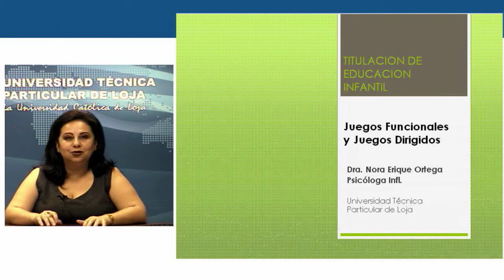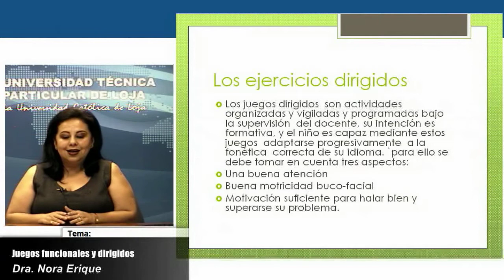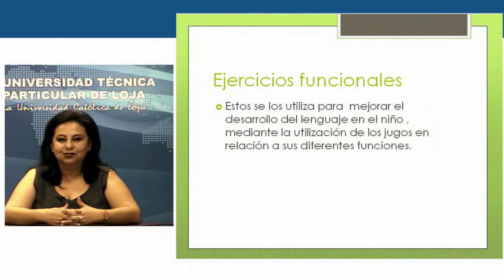UTPL JUEGOS FUNCIONALES [(CCEE - EDUCACIÓN INFANTIL)(APRENDISAJE Y DESARROLLO DEL LENGUAJE)]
Aprendisaje y Desarrollo del lenguaje.
Bimestre II
Tema: Juegos Funcionalers y Dirigidos
Ponente: Dra. Nora Erique